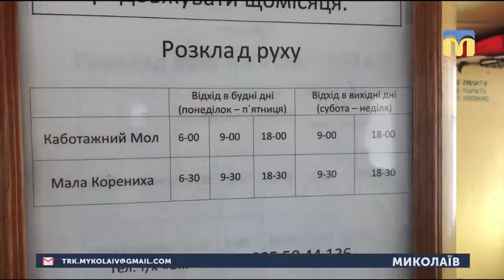15.04.2019. Новини. 13:30